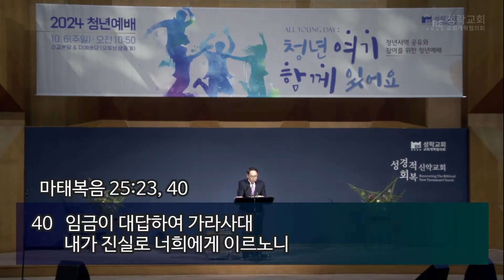[성락교회] 주일7시예배 2024-10-06 | 작은 것, 작은 일, 작은 자 - 황규삼 목사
"[성락교회 주일7시예배]
2024년 10월6일

제목: 작은 것, 작은 일, 작은 자
본문: 마태복음 25:23,40
설교: 황규삼 목사"